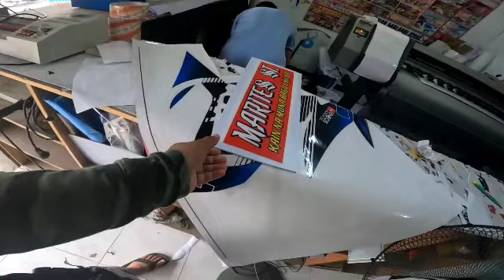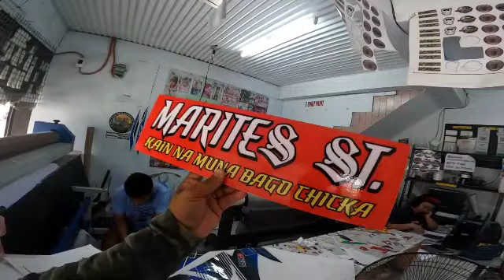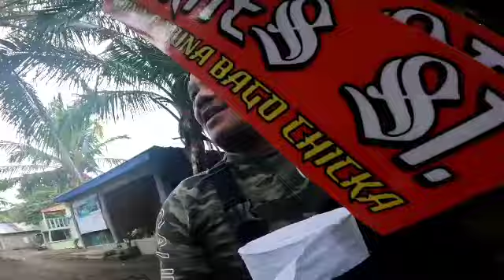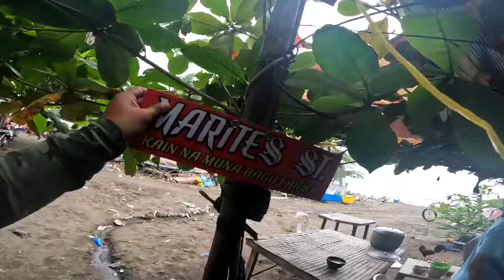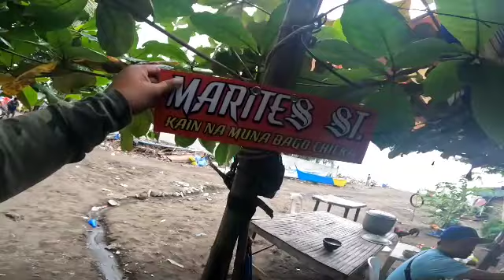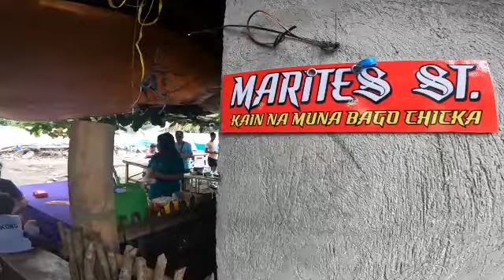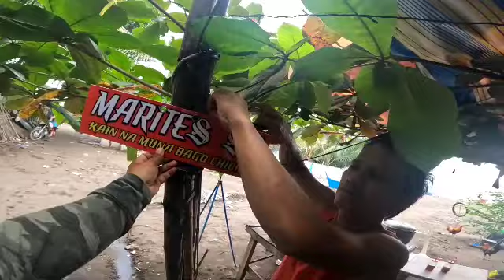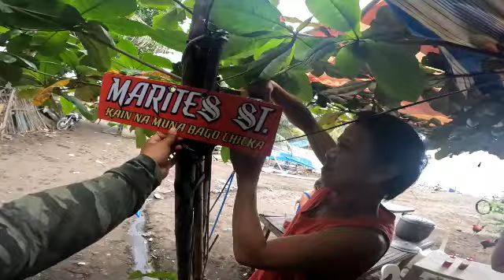kung chicka ang gusto mo punta na sa MARITES ST.